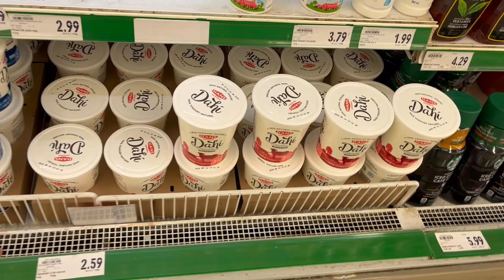Canada ma full thando pavan aj to/Gujarati student in Canada/Ravi Vasara Vlogs.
Hello guys
This is Ravi Vasara
hu asha rakhu chhu k tamne video saro laygo hase